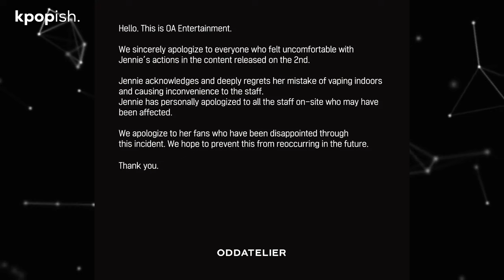BLACKPINK Jennie Caught Smoking Indoors, Apologizes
BLACKPINK’s Jennie was recently seen smoking an electronic cigarette indoors.